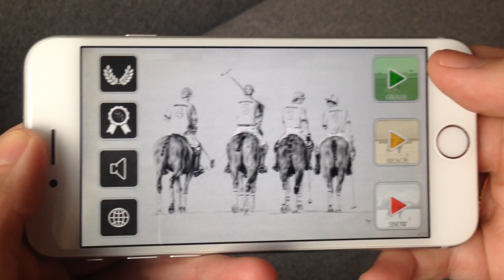Stick&Ball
The first and only polo game in the world. The game of kings designed in an old-fashioned style with handmade drawings. Players train in three dimensions by hitting the ball with a stick. In addition to earning points and levels for successful hits, you can win luxurious prizes from the greatest tournaments in the World. Be the best and share your record with others!

One and only polo game out there - Stick&Ball!